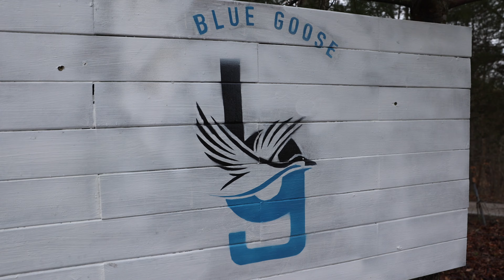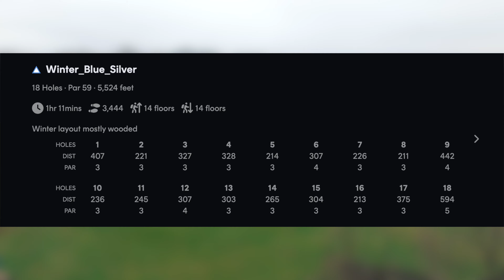UNIQUE Private Disc Golf Course | Blue Goose (Summer)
Blue Goose Disc Golf Course is easily the most unique course I've ever played. There are two separate full 18 hole courses on the sprawling 50 acre private property and in this video I play the "Summer Course".  The courses are just outside of Frankfort, Kentucky.

If you would like to play this course be sure to contact the owner, Stefan to set up a tee time. He is an awesome guy and has an awesome family. I can't wait to play the winter course next!